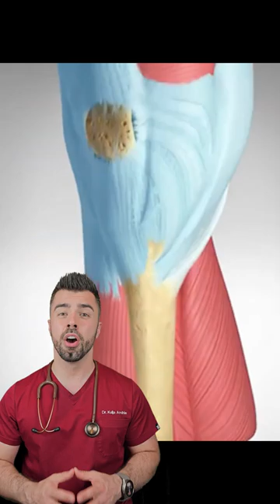Luciano Sanchez térdsérülése címmel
Luciano Sánchez térdsérülése orvosi szemmel is megdöbbentő, a térde nem csak extrém módon visszahajlott, hanem ki is ficamodott és több térszalagja is elszakadt.